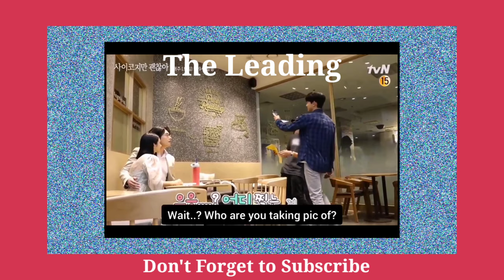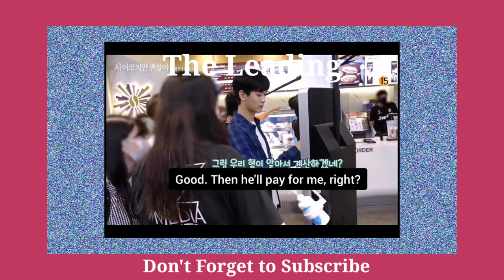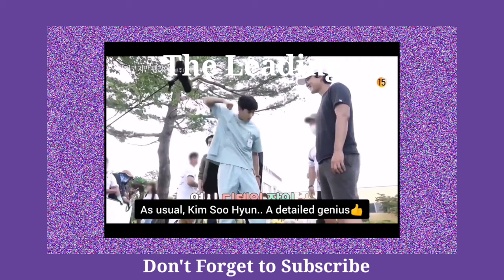Funny Behind the scenes Moments in It's okay not to be Okay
Kim so hyun Oppa
Funny Moments
Behind the scene
laughtrip
Mang Tae
Gang Tae
Sang Tae
Moon Yong
Happy
Kdrama Series
Jealous moments.
Kissing scene